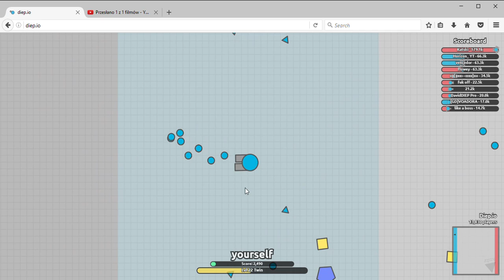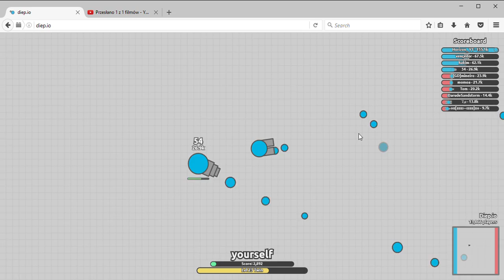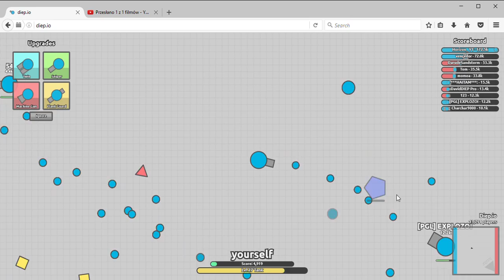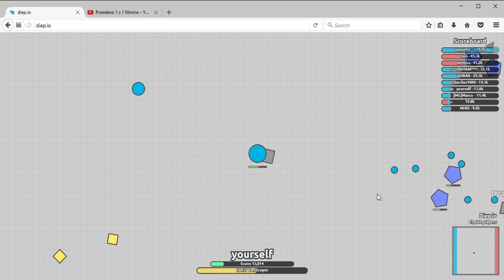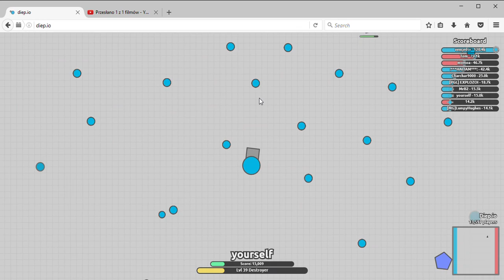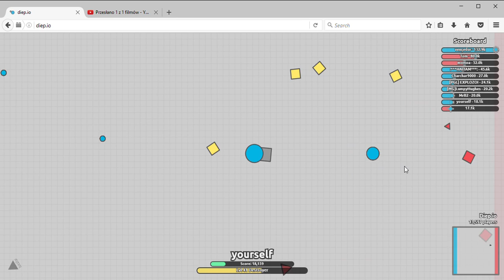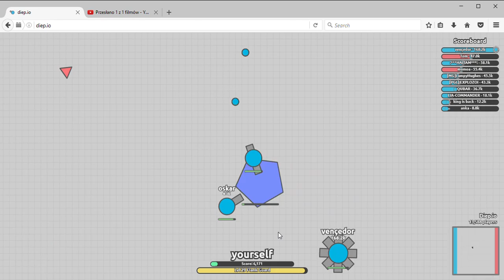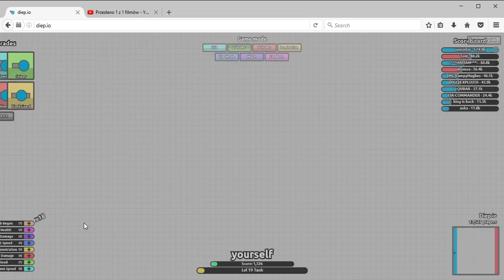diep.io #1 || SO ANGRY CANT GET LVL 45 !!!!!!!